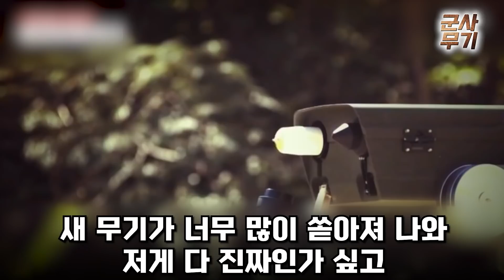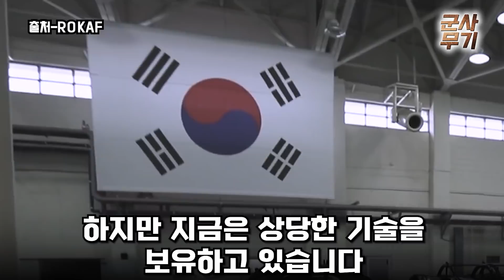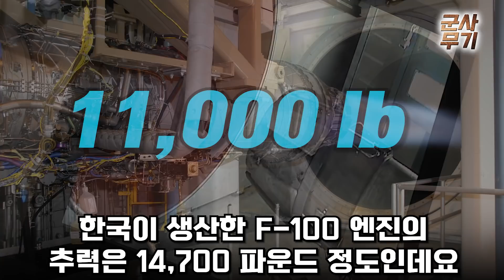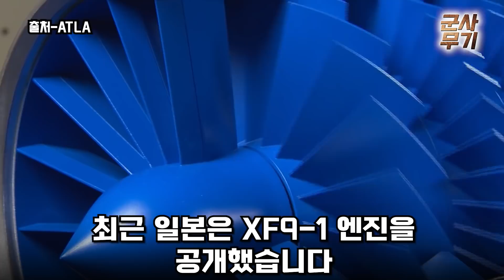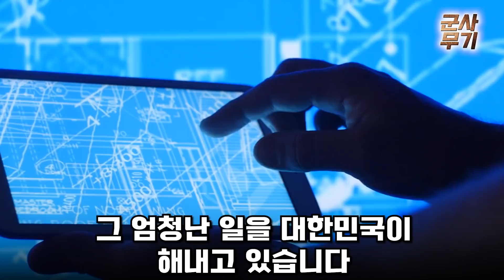일본 “한국은 되는데 일본은 왜 안되나!” | 한국이 F-22 엔진보다 뛰어난초고출력 엔진 개발시작하자일본 자존감이 개박살난 상황